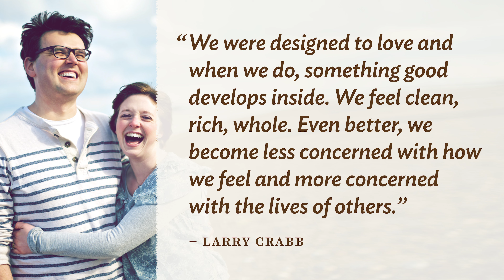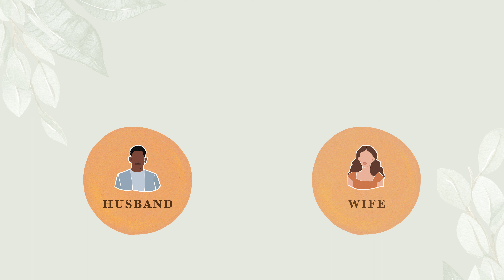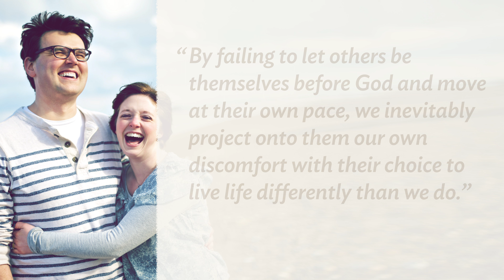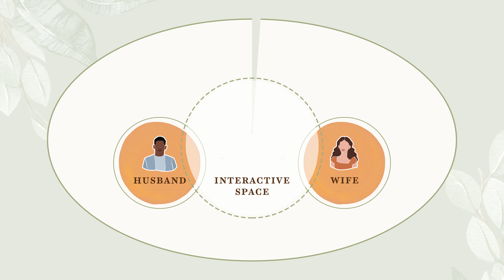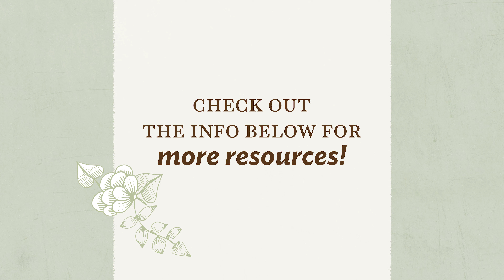Clergy Training Series